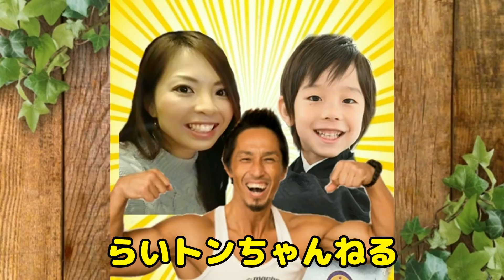ホテルビュッフェで黒毛和牛もローストビーフもケーキもアイスも食べ放題【第一ホテル東京】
2018年、初食べ放題！第一ホテル東京で家族の新年会！ホテルビュッフェは豪華！黒毛和牛やローストビーフ❤お肉食べ放題！ケーキもハーゲンダッツも食べまくり！

996ｇという未熟児（超低出生体重児）で生まれたらい㌧ですが、マイペースに成長中­♪

0～3歳の成長を動画にまとめたので良かったら見てください♫